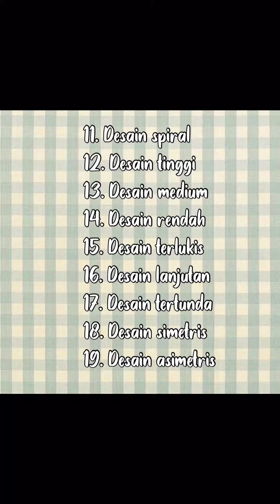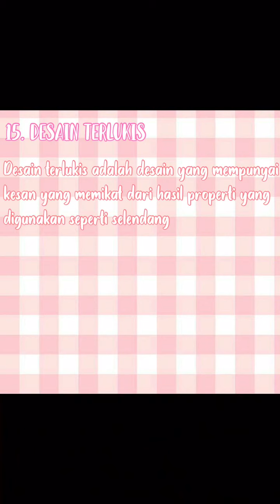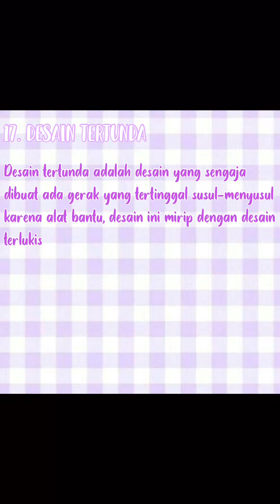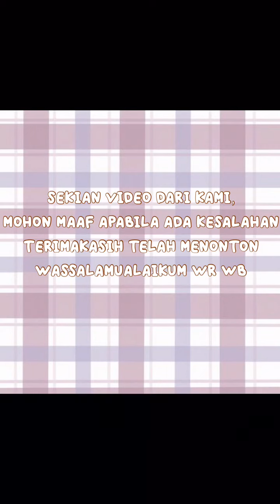19 Desain Gerak Tari ||Kelompok 5 ||Kelas 7E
19 Desain Gerak Tari ||Kelompok 5 ||Kelas 7E
Tugas Kelompok 5